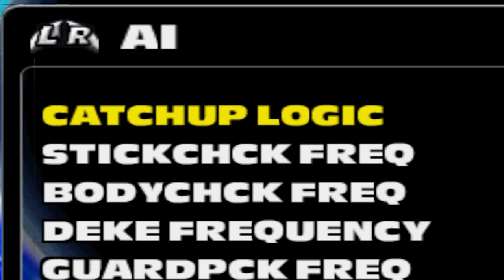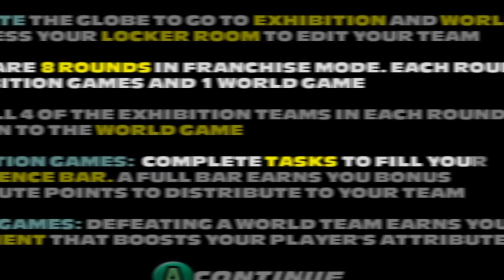NHL Hitz from 2003 is a chaotic masterpiece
NHL Hitz 2003 is hockey game where you can fight opposing players, create goofy custom characters and teams. The over the top nature of the game is quite funny and entertaining! Let's have some fun!